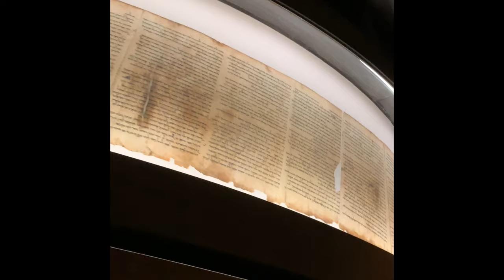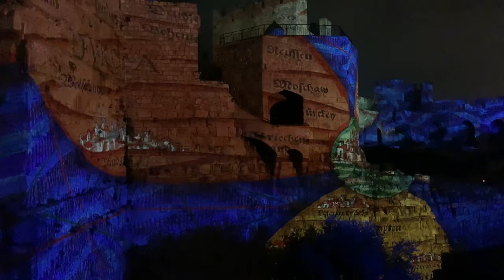Israel Trip November 2018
Salida Noviembre 18, 2018 - Itinerario
Dia 1-Llegada a Israel, al Aereopuerto Internacional de Tel Aviv, donde el grupo sera bienvenido y asistido por nuestros representantes de Key Tours International. Viaje hacia Tiberíades, Mar de Galilea  y  llegada al hotel Lavi Kibuts Hotel 4 estrellas
Dia 2-Capernaum – Barco de Pedro en el mar de Galilea - Tabgha – Yardenit Jordan – Megido y Nazareth                                                            Después del desayuno, comenzaremos el dia visitando Capernaum donde visitaremos los restos de la Sinagoga del segundo milenio y tomaremos un paseo en bote en el Mar de Galilea,Continuación a Tabgha, Iglesia de la Multiplicación de los panes, con sus pisos de mosaicos, el mismo lugar donde Jesus efectuo el milagro de la multiplicación de los peces y el pan. Visita a Yardenit, rio Jordan un sitio sagrado donde los creyentes se bautizan. Se ofrecen Togas blancas y Certificados de Confirmacion de Bautismo $15.00
Continuación al Monte de las Beatitudes, el lugar donde Jesus dio el sermon a sus discípulos. Seguimos a Megiddo para ver el campo de batalla del Armagedón. La palabra Armagedón deriva del monte Megiddo (Har Megiddo en hebreo), el sitio donde ocurrió la célebre batalla de Megiddo (en el siglo XV a. C.) y otras dos más en los años 609 a. C. y 1918 también conocida como el fin del mundo. Seguimos a Nazareth donde visitaremos la Iglesia de la Anunciación de Jesus  a Jose Y Maria.                                          Dia 3-Dan Panaroma Hotel Haifa- Acre -Monte Carmelo-Monasterio de Stella Maris-Jerico
Después del Desayuno, viajaremos en dirección a la costa para visitar Acre, uno de los lugares sagrados del behaísmo que, cerca de Haifa,declarados Patrimonio de la Humanidad por la Unesco. disfrutamos de la vista panorámica desde Monte Carmelo. Visitamos al Monasterio de Stella Maris, el puerto y los jardines de el Baghai. En Haifa disfrutaremos de una rica cena y alojamiento en el  Dan Panaroma Hotel en la ciudad de Haifa. Ademas Visitaremos a Cesarea maritima y el Acueducto Romano y Yafo (Jope)
Dia 4- Cuevas Qumran, Mar Muerto y Massada
Salida a la gruta sagrada de Qumran donde fueron halladas los primeros rollos con manuscritos sagradas a las orillas del mar Muerto. Ascendemos a Masada por teleférico (cable car) y visitaremos los almacenes donde guardaban la comida, ruinas y la fortaleza hecha por Herodes. Masada se localiza próxima a la frontera con Jordania. Continuamos al banario del mar muerto. Hoy llegamos a la ciudad del Rey David. Hoy pasaremos nuestra primera noche en Jerusalem en el Grand Court Jerusalem Hotel y difrutaremos de una cena especial para recibir el Shabbat a las 6:30 pm Todos vestidos elegantemente.
Dia 5- Grand Court Jerusalem-Ciudad Vieja –Walking Tour
Desayuno en el Hotel 8:00am. Por la mañana Programa de Adoracion y Santa Cena en la Tumba del Jardín a las 10:00 am. Paseo a pie por la ciudad de Jerusalem. Entraremos dentro de las paredes de la Vieja Ciudad de Jerusalem, Caminaremos por la via Dolorosa hasta llegar a la Iglesia del Santo Sepulcro construida por Santa Helena, Madre de Constantino.Visita al Cardo, Monte del Templo (entrada a la mezquita no incluida) Visita al Muro de las Lamentaciones para orar en uno de los sitios mas sagrados de la Ciudad para Judios. La tarde es libre para descansar. Cena a las 6:30 pm.
*Tour Opcional en la noche 7:30 pm para visitar el barrio Judio en la ciudad vieja y Ver el Show spectacular de Luces por $20.00
Dia 6-Grand Court - Ciudad Nueva de Jerusalem, Monte de los Olivos y Bethlehem
Desayuno en el hotel y salida hacia Jerusalem. Monte de los Olivos. Viaje a Ein Karem para visitar la Iglesia de la Visitación; seguimos con una emocionante al Museo de Israel, el Santuario del Libro, donde se guardan los Rollos del Mar Muerto, y el modelo en miniatura de Jerusalem como era durante el periodo del Segundo Templo. A continuación visita a Bethlehem y la Iglesia de la Natividad. Cena Especial de despedida en Tel Avi con nuestros representates de Key Tour en Israel